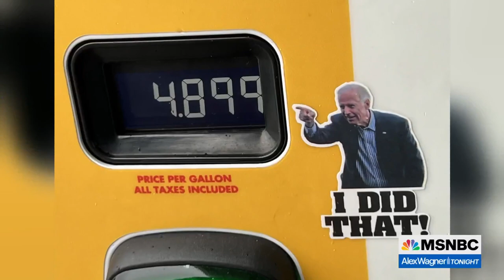As GOP tries to pin gas prices on Biden, Big Oil scores record profits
Alex Wagner points out that while Republicans are playing a political game of trying to blame President Biden for gas price increases, major oil corporations are reporting record profits for 2022 when Americans were dealing with a spike in gas prices.